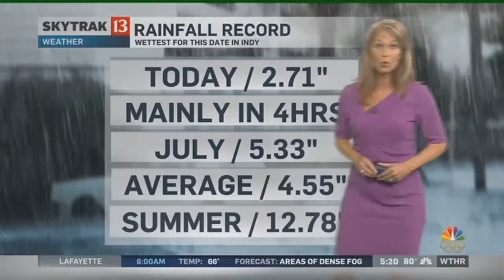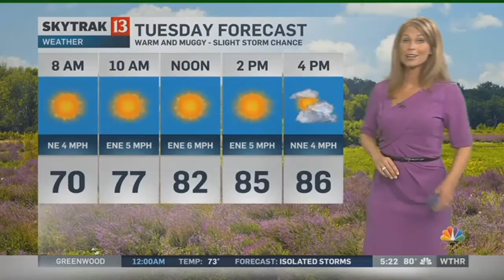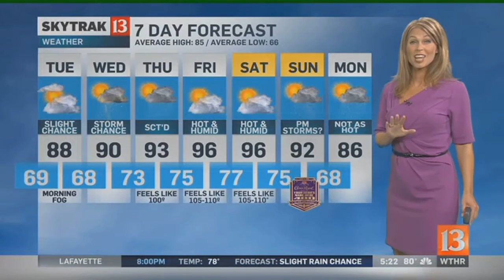SkyTrak weather forecast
Record rain Monday, more possible this week